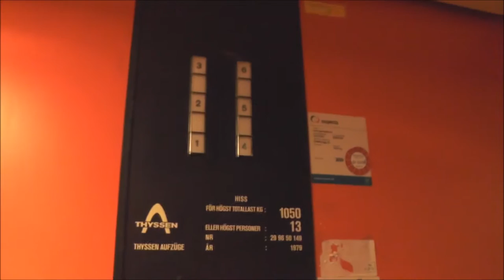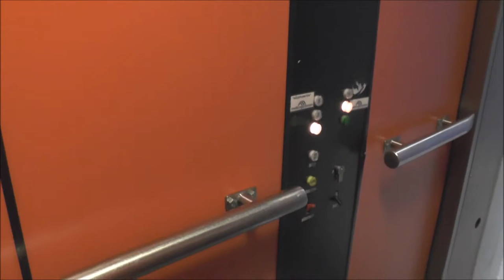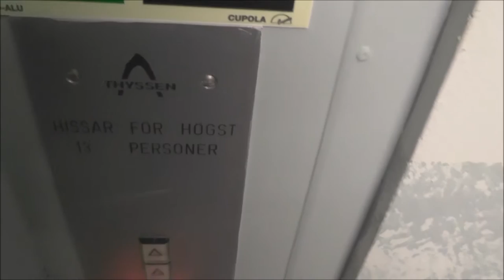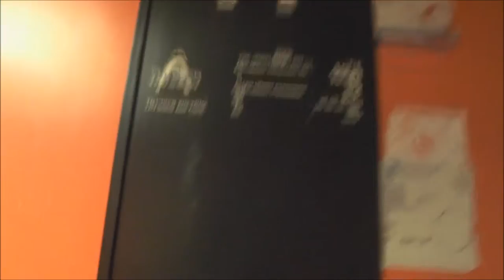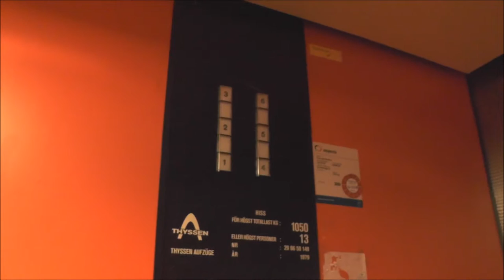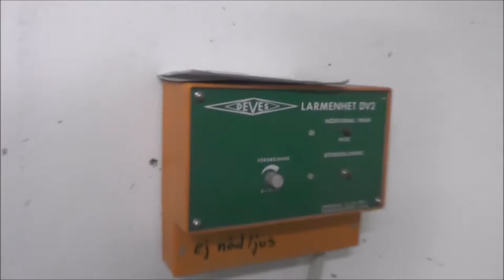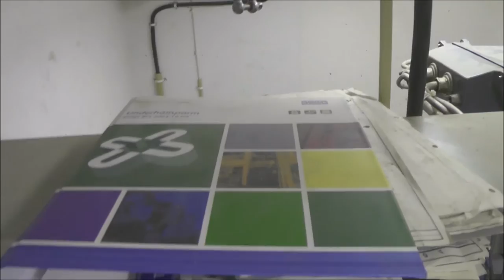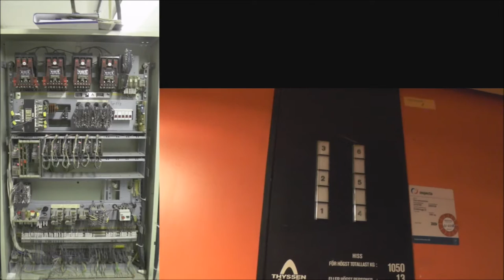Unlocked machine room 1979 Thyssen Traction elevator @ Drottninggatan 23, Gävle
Floors - Våningar: 6 = -1 Bv 3 4 5 6

Location - Address: Drottninggatan 23, Gävle SWEDEN - SVERIGE